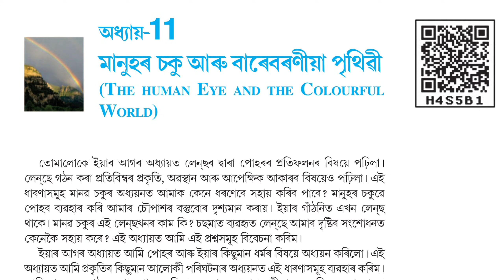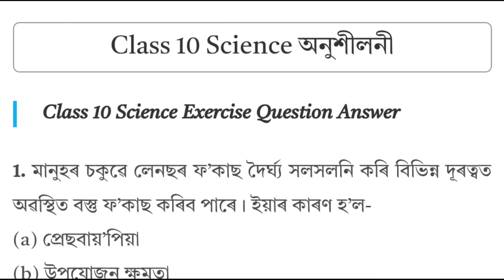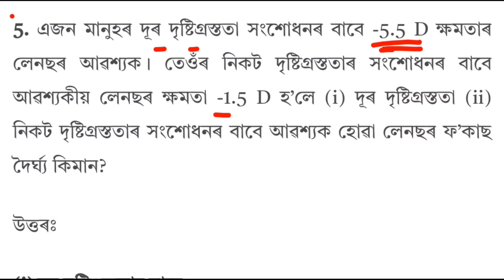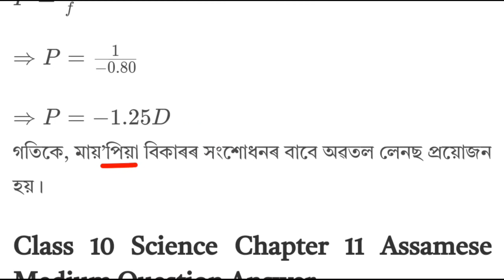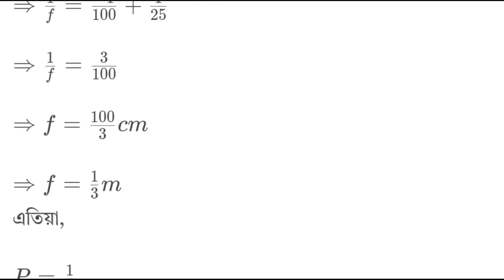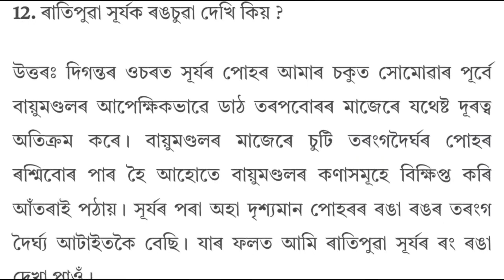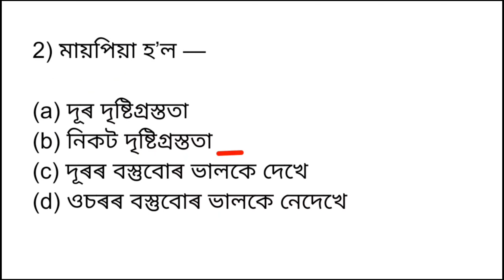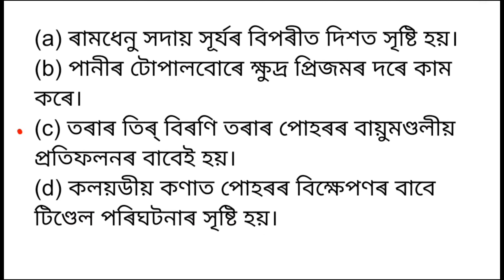Class 10 Science Chapter 11 Question Answer Assam // Class 10 General Science Lesson 11 // H4S5B1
Class 10 Science Chapter 11 Question Answer Assam Seba Asseb

Chapter 12 👉

দশম শ্ৰেণী বিজ্ঞান অধ্যায় ১১

মানুহৰ চকু আৰু বাৰেবৰণীয়া পৃথিৱী